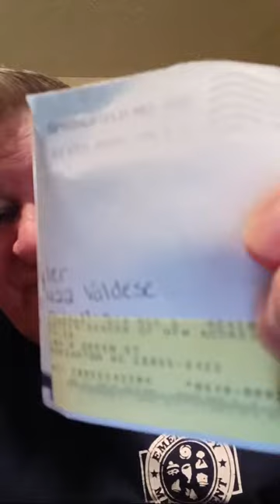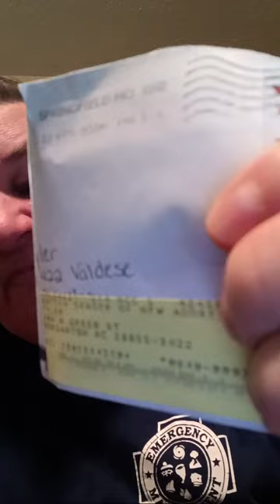Emergency Management Associates Earthquakes, Protests and More April 16, 2024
MeWe.com
Instagram Emergency Management Associates

If you would like to support our program and what we are doing, you may make donations

Sources of Information:
Earthquakes:
United States: USGS.gov
European Agency: EMSC
Pacific Northwest Seismic Network: pnsn.org.
National Hurricane Warning Center: NHWC
Weather: National Weather Service: NWS.gov
Center For Disease Control CDC.gov
College of Dupage: Goes Satellite Images
EMA Graphic Videos Courtesy

Family Preparedness Spencer W. Kimball:    • Family Preparedness

Wages World:SUN HITS DEVIL COMET AND RIPPED ITS COMA AS ANOTHER COMET DIVES AT SUN / STRANGE CME    • SUN HITS DEVIL COMET AND RIPPED ITS C...

Mark Inspires: Live Music & Laughs! Day 1924 Crafting the Ultimate Theme Song = Comedy Gold!:

Ron has been involved in First Response and in the Preparedness arena
for years. Since the early 1980’s Ron Tyler has been working to make sure people are prepared for whatever comes there way. He assisted his parents doing survival dinners where they went to church.   He has lived in earthquake country, where quite a few large earthquakes hit San Diego and the state of California. Ron Tyler started Emergency Management Associates as a way to prepare people for coming emergencies and disasters.  He was a First Responder, and responded to areas to help serve, rescue and train people. Ron has set up emergency command posts during fire seasons in the mountains of southern California and in Colorado.. Having been a volunteer fireman and then a Police Officer, Ron knows what needs to be done and has done it. Ron and the crews have saved many people’s lives. Ron has spoken to hundreds of community groups, helped organize Emergency Preparedness Fairs where he has lived. Through his travels Ron has met hundreds of people and is valued in those communities and continues to work and lecture people on the complex work of Emergency/Disaster Preparedness and Emergency Management.
Ron has spent 24 years in Law Enforcement, and has an extensive background in Law Enforcement and tactics. Ron’ career was spent in homicide, traffic accident investigation and weapons and tactics and personal/executive protection and Emergency Management.. Ron Tyler has been a missionary for his church and is now a gospel doctrine  Instructor.

This Work Is Distributed Free Of Charge By Emergency Management Associates. The author Ron Tyler  Has Neither Monetized This Work Nor Sought Any Profit From Its Distribution.

WARNING:  The images, banners, animations and contents of this site are protected under International Copyright Laws.  Unauthorized dissemination or distribution in any way, without the express written consent of Ronald L. Tyler, CEO, is expressly prohibited.  Violations are punishable by law.